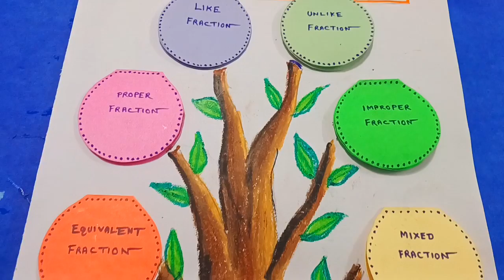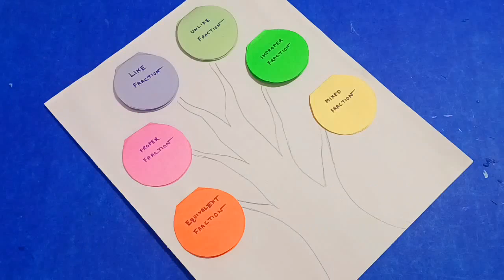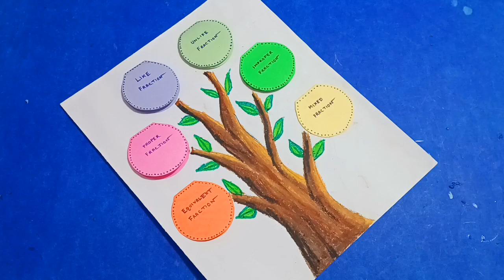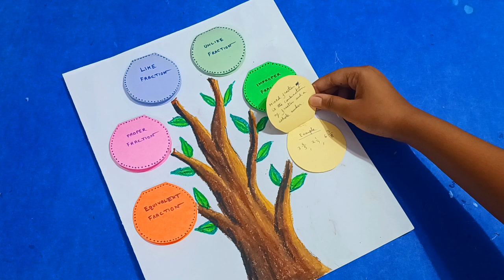Types of fraction project | How to make types of fraction model | Maths TLM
Types of fraction project | Model on types of fraction | Maths TLM  school project
Model on Types of fraction | School project on types of fraction
Model on Types of fraction |Types of fraction project |Chart on Types of fraction|fraction activity
Types of fraction project |Maths project |Maths TLM|Fraction project |Fraction activity
Maths Working Model on Fractions | Fraction Math TLM | Math Fractions Working Model | Maths Project
ypes of Fraction Working Model, Activity, Project, TLM
Types Of Fractions Maths TLM| Types Of Fractions Maths Project| Maths Project Easy| Maths Model| TLM

Types of fraction school project
Types of fraction project
Model on types of fraction
Maths TLM  school project
Types of fraction chart
Types of fraction
Maths project n Types of fraction
Types of fraction Maths project for class 5
Class 5 Maths project
Types of fraction model
type of fraction model
types of fraction models
what are fraction models
a fraction model
fraction model definition
fraction model example
c modf
c method fractions
different fraction models
f-model
how to type fraction on google docs
how to type fraction on google slides
h-model formula
how to use a fraction model
improper fraction model
jmp fractional factorial design
linear model fractions
model the fraction
what is a fraction model
o f model
fractional model
how to type fraction on keyboard
r fractional factorial design
set model of fractions
fraction model examples
visual model fractions
model of types of fraction
fraction of model
fraction models 4th grade
fraction models 5th grade
fraction models 6th grade
fraction model
fraction models
rectangular fraction model
visual fraction model
fraction divided by fraction model
fraction model maker
rectangle fraction model
fraction models worksheets
fraction models examples
fraction model multipliers
whole number divided by fraction model
mixed fraction model maker
improper fraction model
rectangular fraction model subtraction
what is a rectangular fraction model
draw a rectangular fraction model
dividing a fraction by a fraction model
how to draw a fraction model
how to do a fraction model
fraction model definition
fraction model for class 7
fraction model for class 6
fraction model for class 5
fraction model for class 4
fraction model for class 3
fraction model for class 2
how to make a fraction model
fraction model maths
fraction model maker online
fraction model making
fraction model match
fraction multiplication model maker
fraction multiplication models worksheet
model fraction meaning
maths fraction model
mixed fraction model
multiplication fraction model
multiplying fraction model
fraction times whole number model
visual fraction model whole number
number fraction model
rectangular fraction model with mixed numbers
what fraction and whole number does the model represent
this model represents a fraction divided by a whole number
fraction number working model
whole number times fraction model
types of fraction working model
3d model of fraction
model on fraction for class 7
make a model of fraction
model of improper fraction
area model of fraction multiplication
fraction model project
fraction model pizza
fraction model pictures
prepare working model to show fraction
fractional response model stata
fractional root model
fraction model sheet
fractional model simulation
fraction set model
fraction set model worksheet
fraction subtraction model
fraction square model
fractional sales model
fractional staffing model
fractional sir model
fraction wheel model
fraction wall model
fraction with model
whole number divided by fraction model worksheet
what is a rectangle fraction model
fraction x fraction area model
fraction part whole model year 3
how do you model a fraction
how do you model an improper fraction
how do you explain a fraction model

In this Channel I am providing you a lot of tips for making different hand crafts, model of world famous architecture, Idol, Drawings, 3D paper art, Pencil Shaving art, Spray painting, Madubani painting, Mandala art painting, Dot painting, glass painting, Origami paper flower making, Diya stand making, home decoration crafts & Wall Hanging Crafts & others, which help you to get creative & innovative ideas and express yourself in your own unique style.